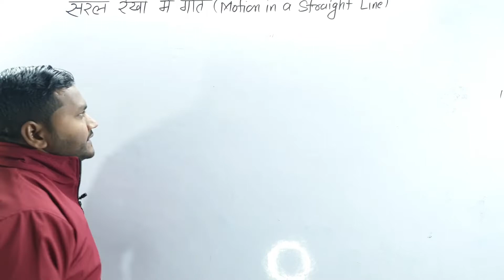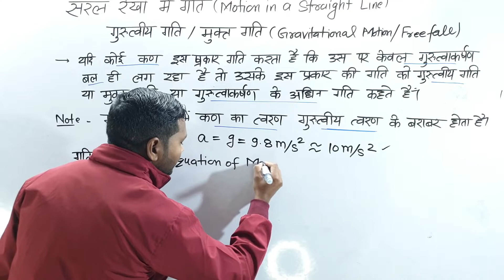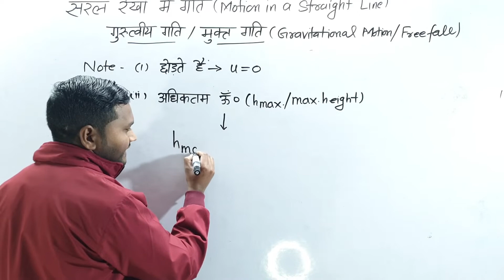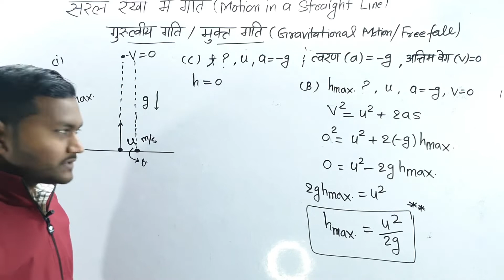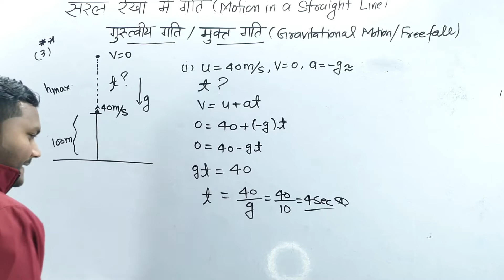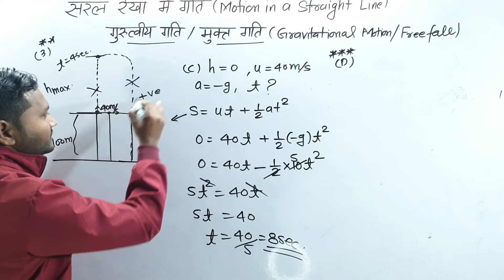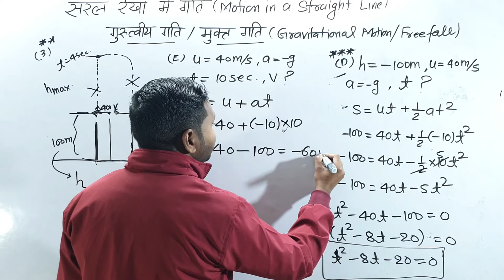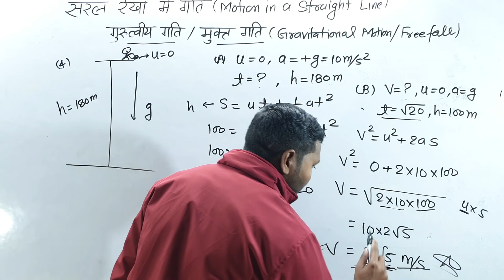सरल रेखा में गति Motion in straight line Class 11th|2C|गुरुत्वीय गति या मुक्त गति के समीकरण का निगमन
इस वीडियो में हम सरल रेखा में गति के गुरुत्वीय गति या मुक्त गति के समीकरण का निगमन व सवाल देखेंगे।
गुरुत्वीय गति या मुक्त गति के समीकरण का निगमन
सरल रेखा में गति - 1 Physics Chapter - 3 Hindi Medium - 11th / IIT-JEE / NEET by – JK SIR
सरल रेखा में गति Motion in straight line Class 11th|2A|गति के समीकरण पर Based सवाल |BY-JK SIR
Class 11th physics chapter 3 in hindi 1 shot video || Motion in straight line || सरल रेखा में गति
class 11th physics in hindi
class 11th physics hindi medium
bhautik vigyan class 11
bhautik vigyan class 11th
physics class 11 in hindi medium
saral rekha me gati 11th class in hindi
motion in a straight line class 11 in hindi
saral rekha mein gati
सरल रेखा में गति
physics class 11 chapter 3
motion in staight line class 11
class 11
motion in a straight line crash course physics #1
motion in a straight line class 11 ncert
motion in a straight line class 11 neet
equation of motion class 11
roshni mam physics,motion in one dimension physics
motion in one dimension problems
motion in a straight line class 11 one shot
motion in a straight line crash course
⚡Tags⚡-
RBSE | Class-11
 | PHYSICS | MOTION IN A STRAIGHT | सरल रेखा में गति | निर्देशांक एवं निर्देश तंत्र
शुद्धगतिकी समीकरण के अनुप्रयोग मुक्त पतन
 ekaksha,
MOTION IN A STRAIGHT
11th class physics
11th physics 3rd chapter
निर्देशांक एवं निर्देश तंत्र
सरल रेखा में गति L-1 Hindi medium | physics 11 chapter 2
Motion in a straight line || सरल रेखा में गति || part 1|| Class 11 ncert physics || jk sir
Class 11 NCERT भौतिक विज्ञान - सरल रेखा में गति By Vipin Singh Sir | L1 Hindi Medium
सरल रेखा में गति | Class 11 Physics | Introduction | Hindi Medium | Vidyakul | by Mukesh Sir
Vidyakul
vidyakul physics
saral rekha mein gati physics
motion in a straight line physics
saral rekha me gati class 11
motion in one dimension physics
saral rekha me gati by mukesh sir

सरल रेखा में गति L-1 Hindi medium | physics 11 chapter 2 | physics11 | Jeetendra Pandey
सरल रेखा में गति | दूरी तथा विस्थापन | चाल तथा वेग | Class 11 NCERT Hindi भौतिक विज्ञान | Vipin Sir
Doubtnut :कक्षा 11-12 JEE NEET (Hindi Medium)
doubtnut live class 11
physics class 11
दूरी तथा विस्थापन
चाल तथा वेग
NEET 2023 | Saral Rekha Mein Gati | Motion in a Straight Line | Physics Class 11 | Ravindra si
Motion in a Straight Line
Neet
neet 2023
neet exam
how to crack neet
neet coaching
ews neet
neet news
neet preparation
class 11
bhautik jagat Class 11
महत्त्वपूर्ण प्रश्न
motion in 1d one shots
motion in a straight line class 11 numericals
roshni mam physics
गति के समीकरण का निगमन
Derivation of equation of motion
गति का प्रथम
first equation of motion
गति का द्वितीय
second equation of motion
गति का तृतीय
third equation of motion